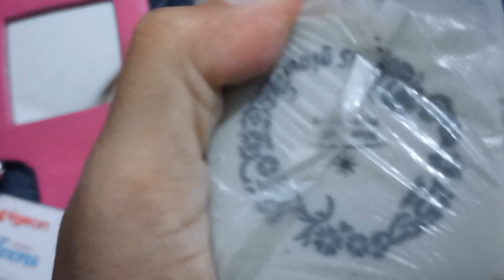4 TAHUN PAKAI MS GLOW INI SEMUA PRODUK YANG AKU PAKAI SELAMA INI GUYS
4 TAHUN PAKAI MS GLOW INI SEMUA PRODUK YANG AKU PAKAI SELAMA INI GUYS
msglowbeauty 🥰Dapatkan produk ori hanya disini dijamin kwalitas dan buktikan murahnya🥰